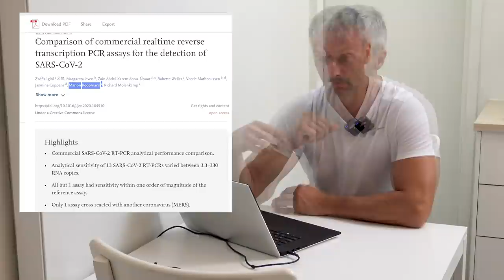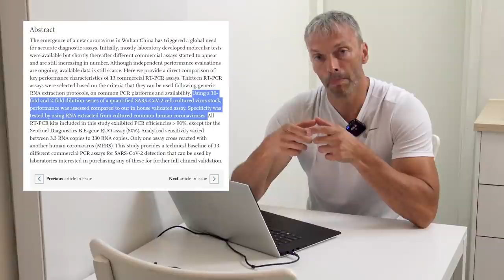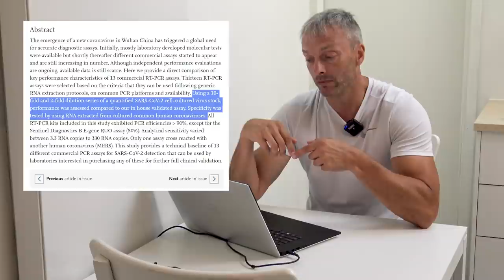De reactie van het OMT / Marion Koopmans op mijn PCR-test video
Twee dagen geleden maakte ik deze video waarin ik uitleg waarom de PCR-test niet geschikt is voor het testen van SARS-CoV-2 infecties.

of dit (uit 2000!)

En na wat heen-en-weer tweeten gaf ze me de paper waarin de PCR-test voor SARS-CoV-2 wordt gevalideerd. Ze is mede-auteur van de paper.

Deze video is mijn reactie. De paper geeft geen geldige validatie en is bovendien slordig. De validatietest heeft een ontwerpfout. Marion heeft niet bewezen / gevalideerd dat de de SARS-CoV-2 test daadwerkelijk het virus detecteert EN NIET ANDERS. Dat is ook volkomen logisch want dat is onmogelijk met de PCR-test.

Nog los van het feit of er voldoende replicerend virus in de cellen aanwezig is om überhaupt ziek van te worden.